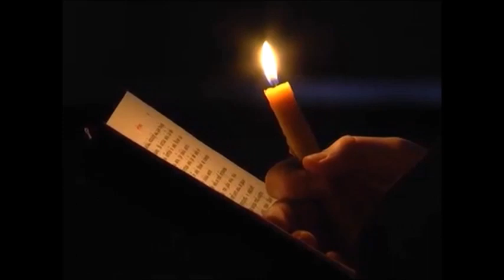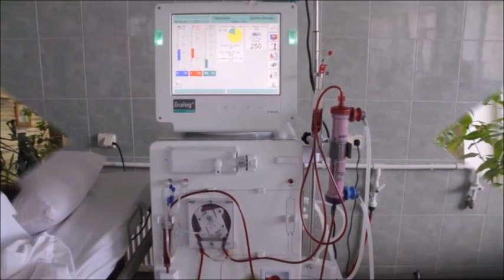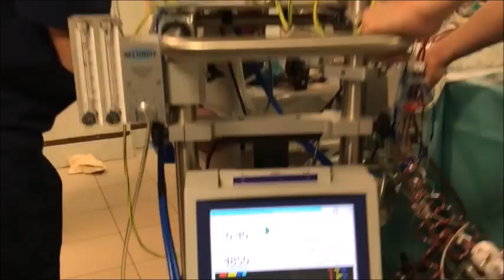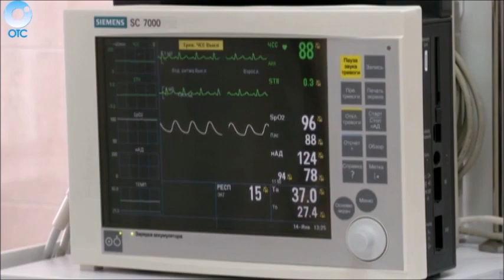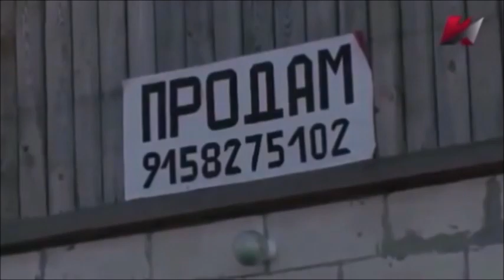2 - й Альбом : Сила Духа против Страха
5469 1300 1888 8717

Альбом состоит из 10 песен, которые показывают борьбу в душе человека, уныние и радость, силу и  слабость и другие чувства

0:00 - 1) Нелёгкий путь
5:55 - 2) Коридоры
10:45 -3) Деревня
14:41 - 4) Снежная гора
19:07 - 5) Праздник
24:01 - 6) Заброшенный посёлок
27:47 - 7) Ночной костёр
31:56 - 8) Деревья стояли и плакали
35:04 - 9) Судьба
38:57 - 10) Разгулялась весна